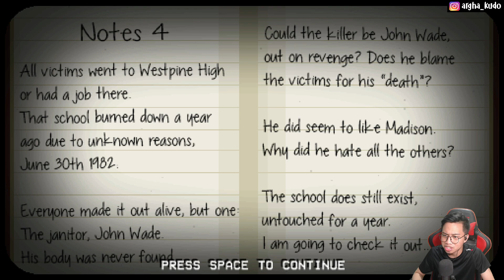DUEL MAUT PENENTUAN! IDENTITAS PAIJO TERUNGKAP! TRAGIS BANGET?! [The Happyhills Homicide Part5 END]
[SPEC PC]
Motherboard: ASRock B365M PRO4
Processor: Intel Core I5-9400F
RAM: V-GeN Tsunami 16GB
HDD: Seagate Barracuda 1TB
VGA: Geforce RTX 2060
[GEARS]
Monitor: Samsung Curved 24 Inch
Headset: QKZ AK6
Mouse: REXUS Xierra G10
Keyboard: REXUS Legionare MX5.2
Microphone: Costa CM-U100
Gaming Chair: Vortex Z Series Red